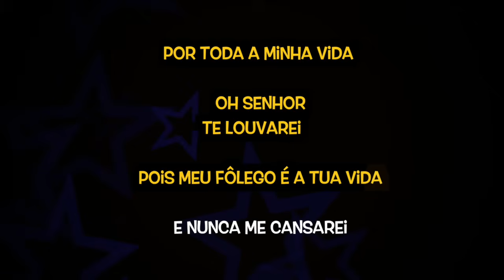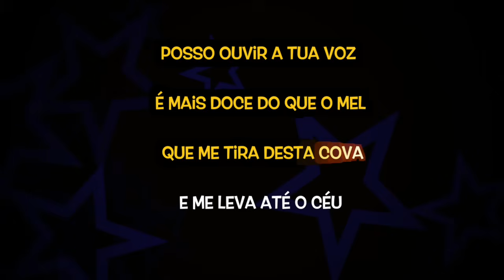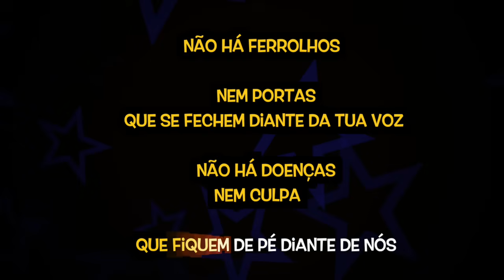Karaokê - O Escudo - Voz da Verdade 🎤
list=PLuVj0yC7bkBItUnSzU_33BXnlzLxUmELT

✔ Ajude nosso Canal:
Compartilhe;
Comente;